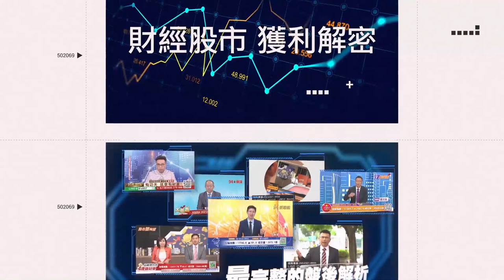大爆演藝圈黑料後一度失聯！黃子佼傳自殘送醫 台北長庚回應了｜三立娛樂星聞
畫面來源：FB／孟耿如